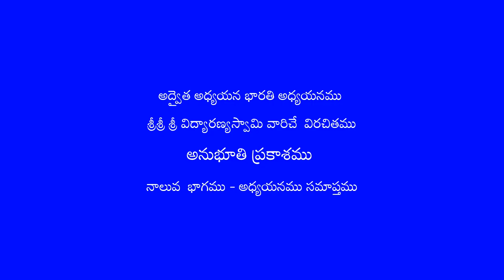Anubhuti Prakasamu - 04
Sree VidyaraNya Swami vaariche Virachitamu
Sree Bankupalli Mallayya Sastry gari Telugu seta
Sreeman Rallapalli Rama Subba Rao guruvu gariche Adhyapanamu
Advaita Adhyayana Bharati Adhyaynamu